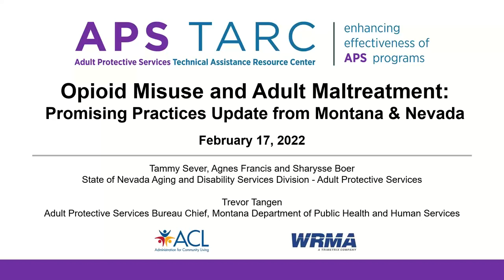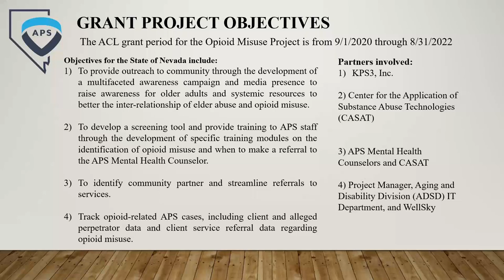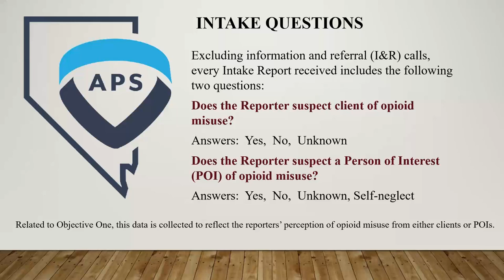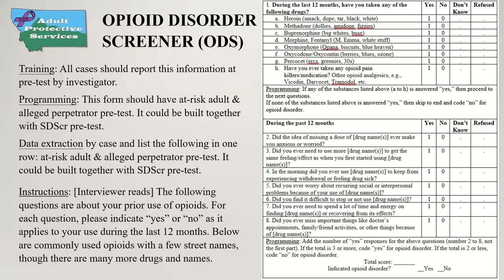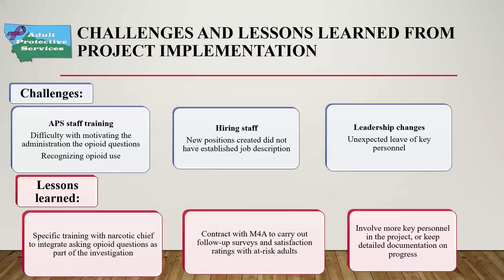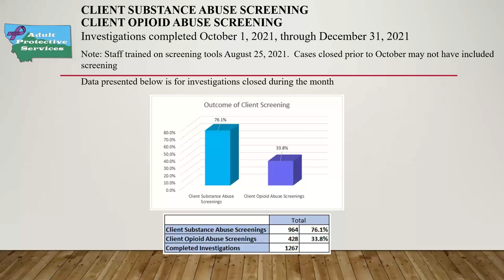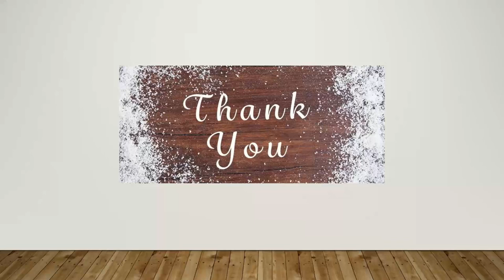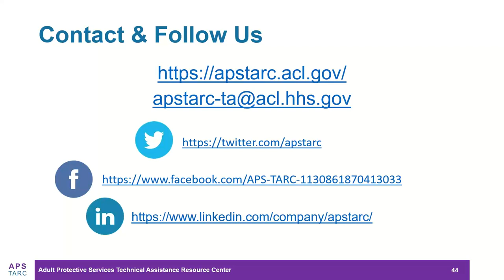Opioid Misuse and Adult Maltreatment – Promising Practices Update from Montana and Nevada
In 2020, ACL awarded two-year state APS enhancement grants to Montana and Nevada to innovate and enhance practices, services, data collection, and reporting to better serve and assist clients impacted by the opioid crisis. Join us for an update on the key grant activities and data collected for grant year one. Learn about the successes, challenges, and work to come in grant year two.

Presenters:
- Tammy Sever, LSW, Social Services Chief 2, State of Nevada Aging and Disability Services Division-Adult Protective Services
- Agnes Francis, Management Analyst 2, State of Nevada Aging and Disability Services Division-Adult Protective Services
- Sharysse Boer, Business Project Specialist, State of Nevada Aging and Disability Services Division-Adult Protective Services
- Trevor Tangen, Adult Protective Services Bureau Chief, Montana Department of Public Health and Human Services